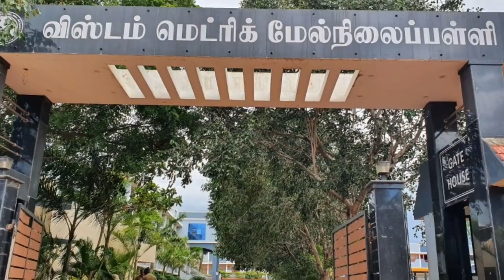போதை ஒழிப்பு உறுதிமொழி/ விஸ்டம் மெட்ரிக் மேல்நிலைப் பள்ளி, கடையநல்லூர்